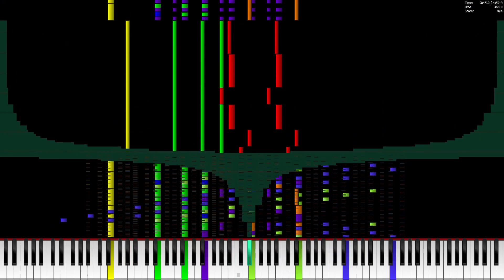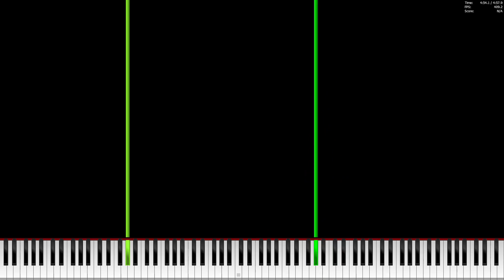Black MIDI - Infinity 50K Notes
Made by: @MIDIMIDI-2025

MIDI: At the description
MIDI Filename: Infinity R2.mid
MIDI Size: 392 KB
Soundfont: DragonPianist Cave Grand